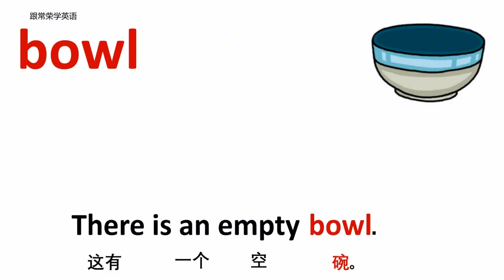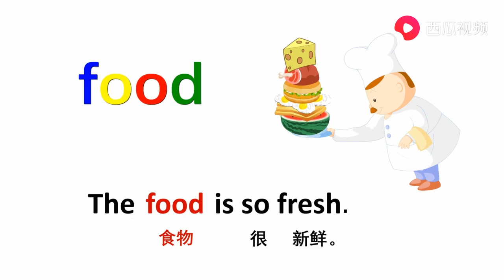食物篇 bowl碗 牛津初高中小学少儿童英语单词和例句子 常荣